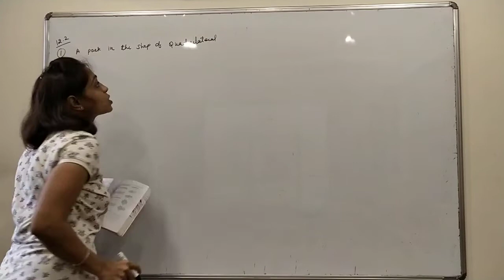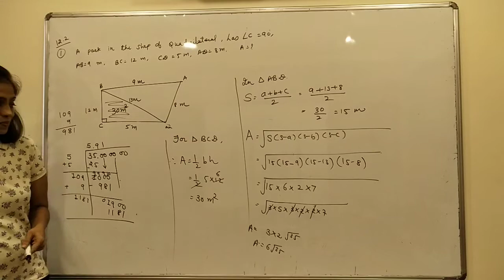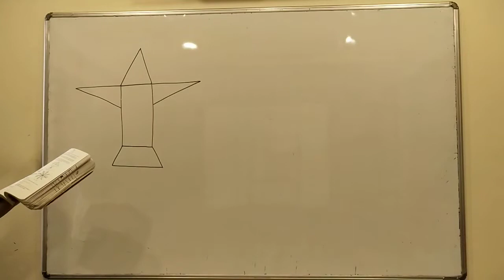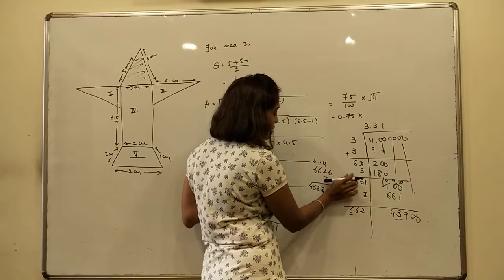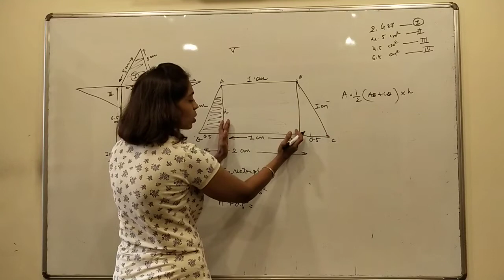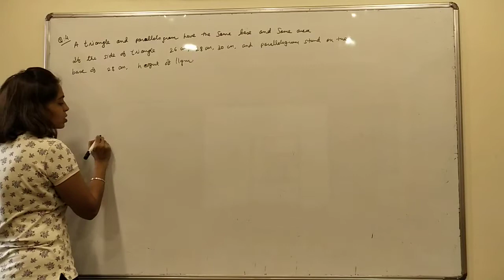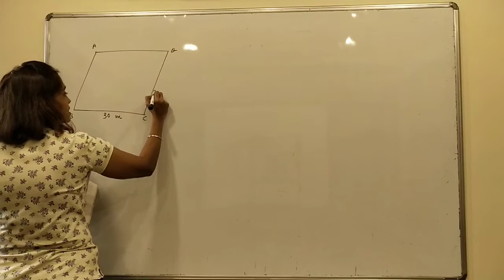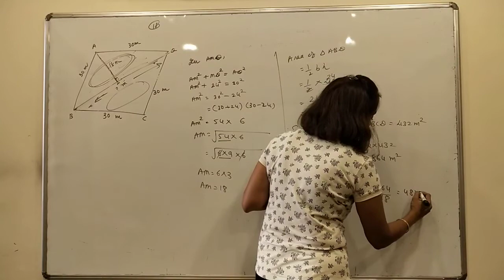Heron's formula ( CBSE 9 )-4